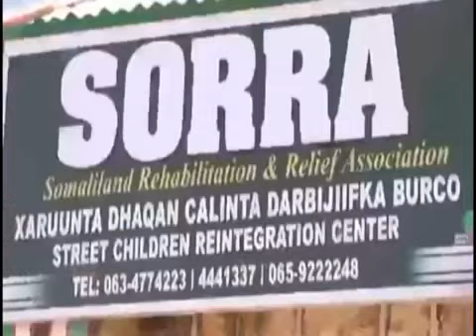Xarun Cusub Oo Loo Dhisay Derbi Jiifka Burco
Xarun Cusub Oo Loo Dhisay Derbi Jiifka Burco, Ayna Hirgeliyeen Dawladda Hoose Iyo Qurba-Jooga Burco.